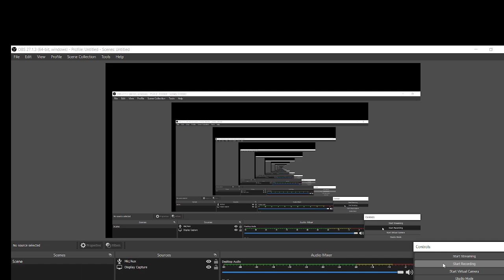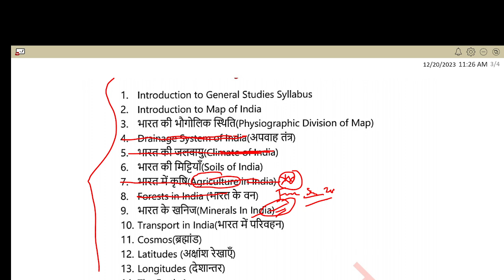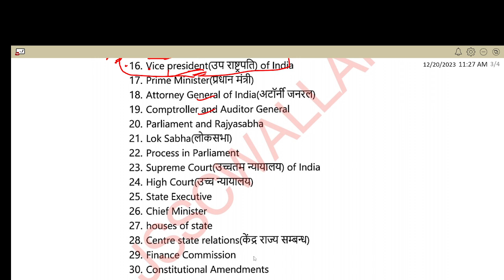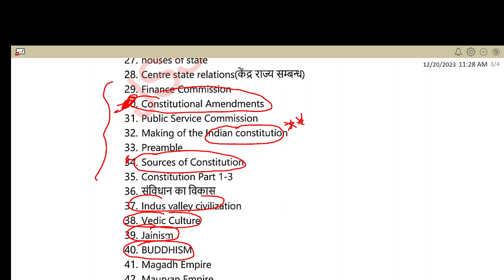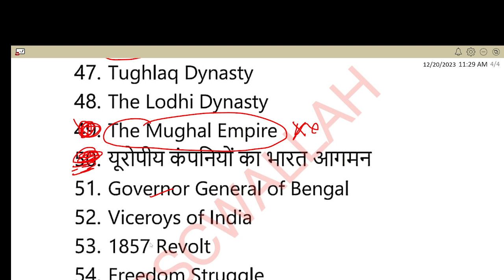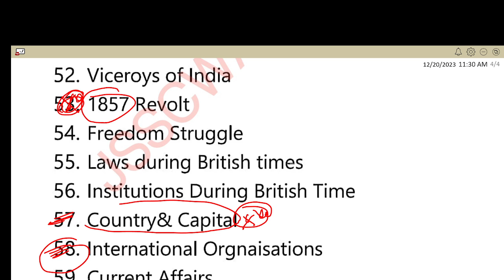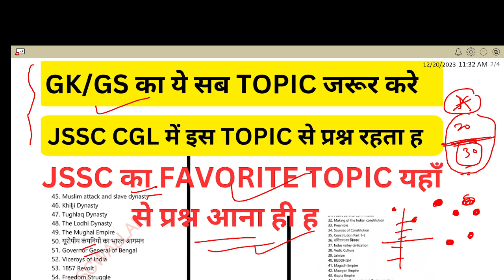JSSC CGL !! GS /GK FAVOURITE TOPIC JSSC का !! यही से प्रश्न उठता ह JSSC EXAM में